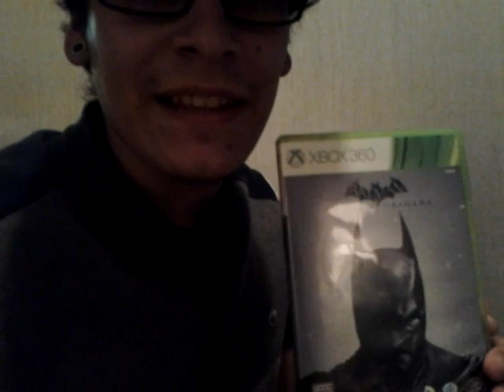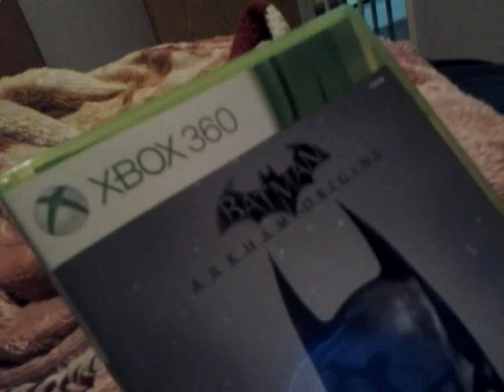How to have sex on batman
Try not to get turned on.